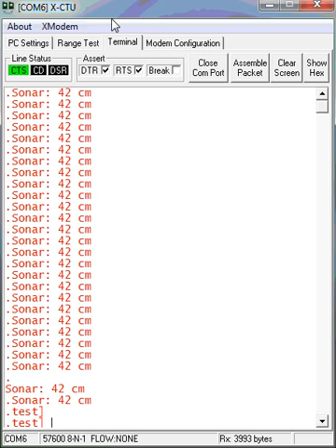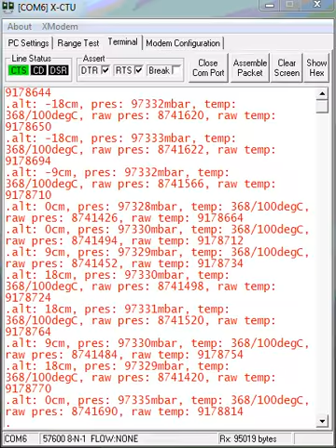Quadcopter 900Mhz APM2 Link and Sensor Setup